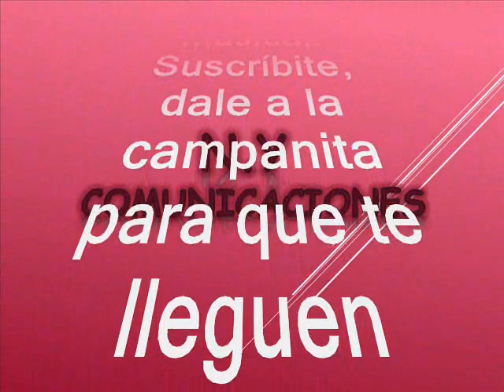Llego el Carnaval - Gustavo de Jesús Quintero Morales (El Loko Quintero)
Amigos suscriptores del canal: buenos días, buenas tardes y buenas noches donde quieran que se encuentren reciban ustedes un caluroso tropical saludo. Hoy les dejo a consideración este pagajoso tema tropical que fuera uno de los primeros éxitos que impusiera en los años 60´s el referente y exitoso invitado hoy. Pero hoy disfrutaremos como una rareza musical que hiciera nuestro invitado en un sentimiento caribeño y carnavalero, producido en el swing orquestal y característico del artista y la agrupación que hoy nos ocupan este rico tema se titula: “Llego el Carnaval”, interpretada por el desaparecido: Irreverente, Gustavo de Jesús Quintero Morales, más conocido como Gustavo "El Loko" Quintero, con el acompañamiento musical de una orquesta de planta en Discos Ondina de Medellín antes que “El Loko” pasara a Los Teen Agers, luego a Los Hispanos y Finalmente a su propia orquesta Los Graduados. El “Loko” Quintero, obtuvo un relevante éxito a nivel latinoamericano y con un recorrido de éxitos que lo catapultó a la fama. Quintero se inició con Los Teen Agers, luego fue la voz líder de los Hispanos en sus comienzos y finalmente se separó para conformar Los Graduados e irse a grabar a el sello Codiscos de Medellín, antagónica de la disquera Fuentes, también de Medellín donde acogieron a los Hispanos con Rodolfo. El Loko con los Graduados fueron muy apreciado, queridos y afamados en el concierto latinoamericano y aun en nuestros días siguen vigente alegrando a Colombia con su legado. Así que Gocen este alegre tema muy colombiano, con una magistral interpretación del Loco Quintero cuando hacia sus primeros pinitos musicales. Este es otro caramelito escaso poco promocionado pero lanzado para todos ustedes como ya es costumbre en este canal, sin spots, ni ruidos ni variación alguna en la velocidad de grabación, que deteriore la calidad de la melodía.